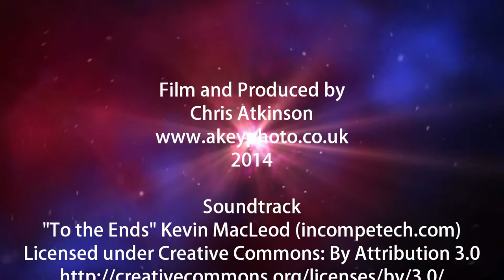Redpolls and Siskins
Redpolls and Siskens on bird feeders at Blashford Lakes.  Shot on the 7th January 2014